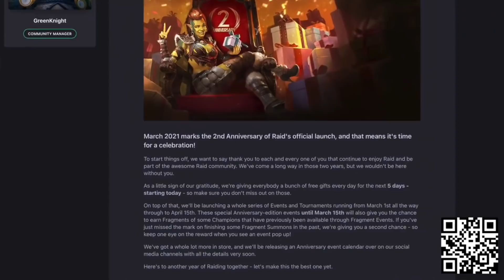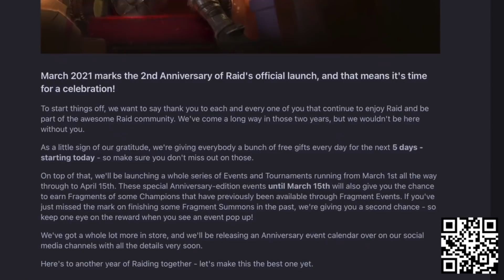Bo Katan Abilities Found Early! - New Dark Saber Mandalorian Journey Continues Event Coming?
Install Raid for Free ✅ IOS/ANDROID/PC and get a special starter pack 💥 Available only for the next 30 days

► Fury Weekend - The Vanishing Pt. II